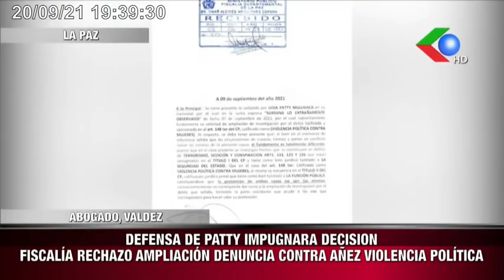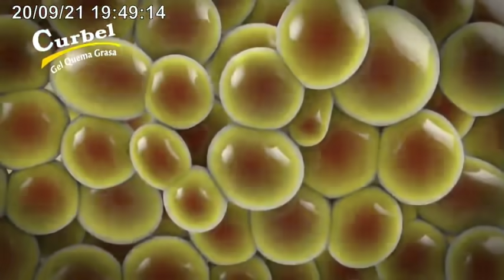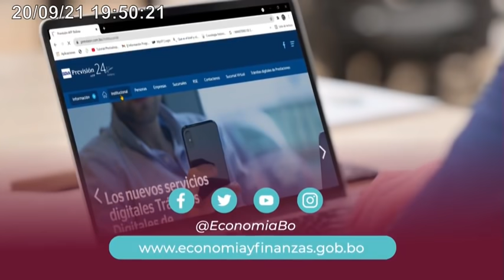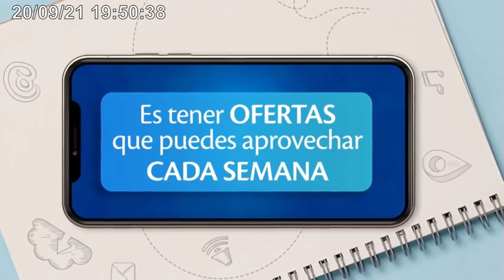🔴CAMACHO. ENOJADO CON SU VICEGOBERNADOR🔥por haber estrechado la mano a presidente ARCE.🔵🟢🔴🇧🇴🇧🇴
NOTICIERO EDICION CENTRAL - LUNES 20-09-21